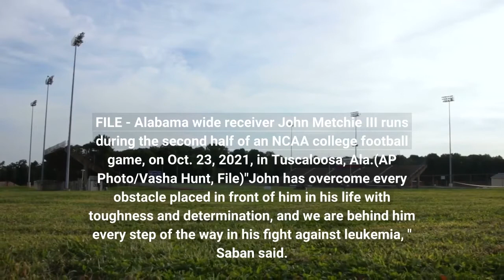Alabama's Nick Saban releases message of support for John Metchie III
FILE - Alabama wide receiver John Metchie III runs during the second half of an NCAA college football game, on Oct. 23, 2021, in Tuscaloosa, Ala.(AP Photo/Vasha Hunt, File)"John has overcome every obstacle placed in front of him in his life with toughness and determination, and we are behind him every step of the way in his fight against leukemia, " Saban said. "It’s a blessing that he’s in a city known for great medical care, and with an organization in the Houston Texans who will be with him throughout this journey. Our thoughts and prayers will be with him throughout this battle. "The 2021 season was his best with the Crimson Tide. He had 96 catches for 1, 142 yards and eight touchdowns. All were career highs. He finished third in the SEC in receptions and receiving yards. Alabama Crimson Tide head coach NIck Saban greets Alabama Crimson Tide wide receiver John Metchie III, #8, during the CFP National Championship game between the Alabama Crimson Tide and the Ohio State Buckeyes on January 11, 2021 at Hard Rock Stadium in Miami Gardens, Fl.(David Rosenblum/Icon Sportswire via Getty Images)"As a result of this diagnosis, I will likely not be playing football this season. My main focus will be on my health and recovery. Thank you in advance for your support and well wishes. I cannot wait to come back stronger than ever. God bless. "Houston Texans' John Metchie III smiles during an NFL football rookie minicamp practice on May 13, 2022, in Houston.(AP Photo/David J. Phillip, File)He caught a touchdown pass in the SEC Championship game against Georgia but tore his ACL causing him to miss the College Football Playoff. Ryan Gaydos is the sports editor for Fox News and Fox Business. Story tips can be sent to